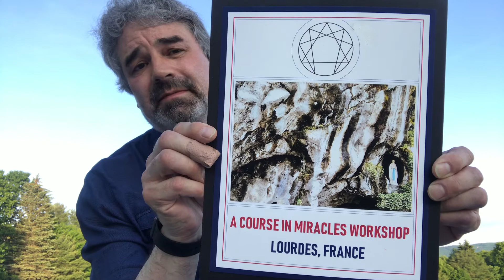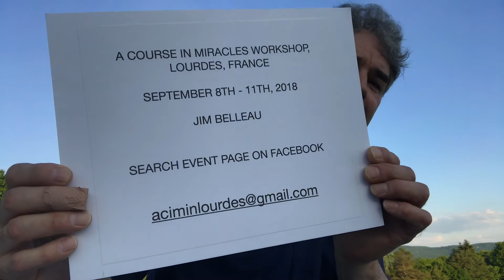A Course In Miracles workshop in Lourdes, France, September, 2018 described